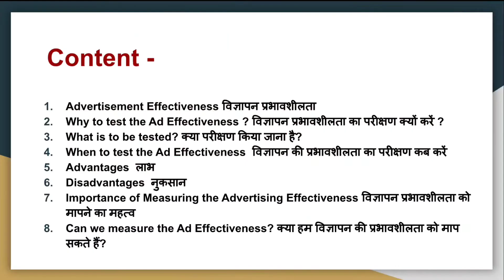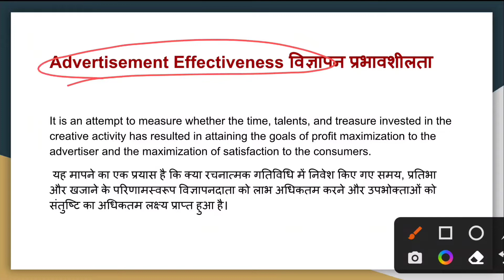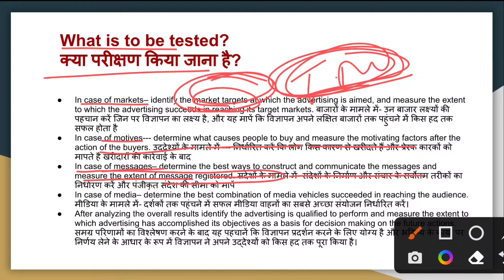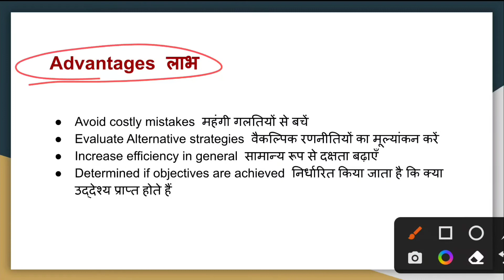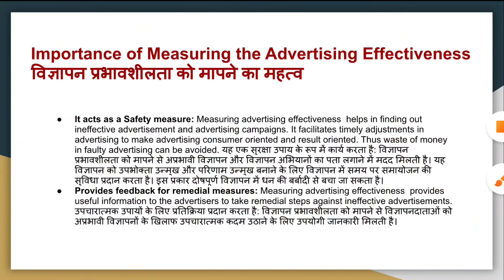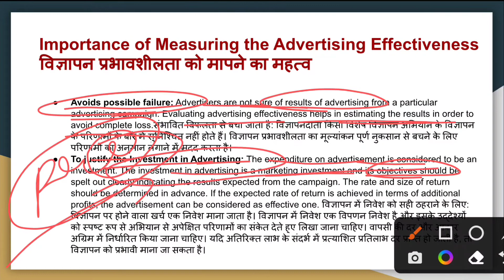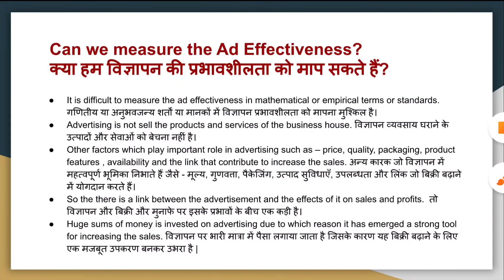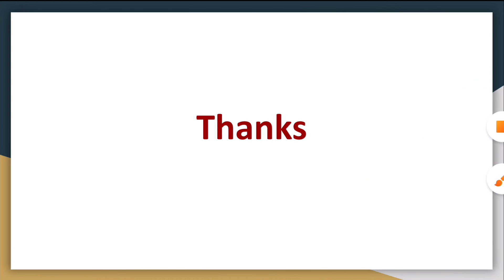Advertising Effectiveness in hindi- Meaning, What, When, Why, Advantages, Disadvantages, Importance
Factors affecting adverting budget in advertising in hindi,